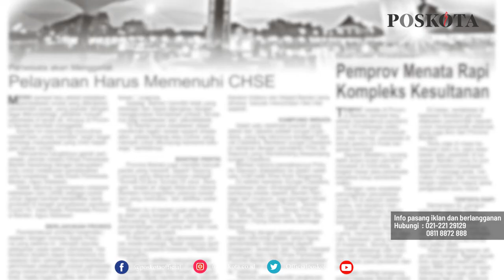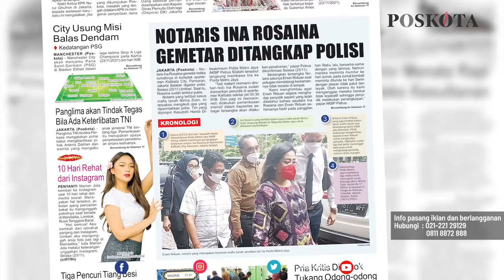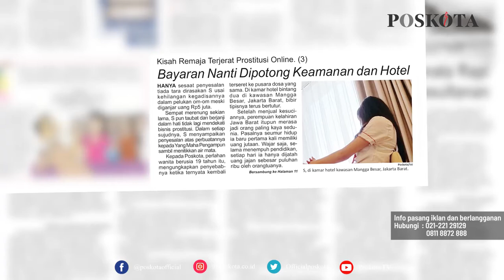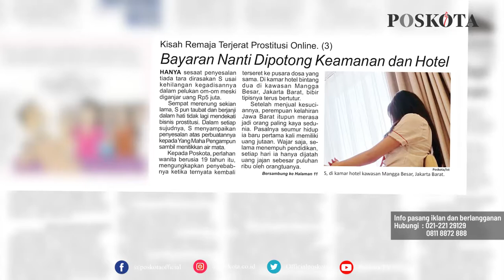HEADLINE HARIAN POSKOTA EDISI RABU 24 NOVEMBER 2021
Harian Poskota menyajikan beberapa topik menarik di antaranya, KPK Kumpulkan Bukti Calon Tersangka Formula E, Notaris Ina Rosaina Diduga Terlibat Kasus Mafia Tanah Nirina Zubir Ditangkap, Serial Kisah Remaja Terjerat Prostitusi Online.